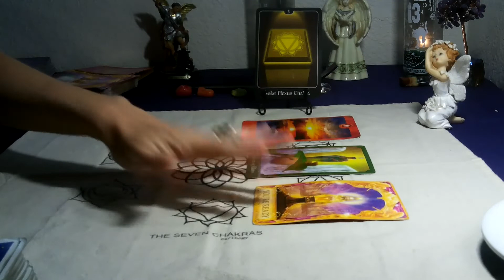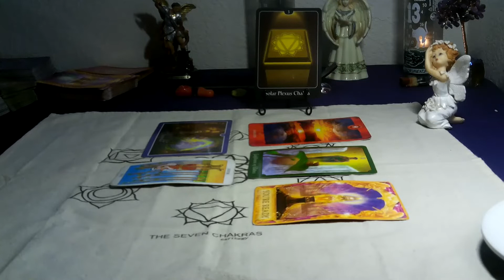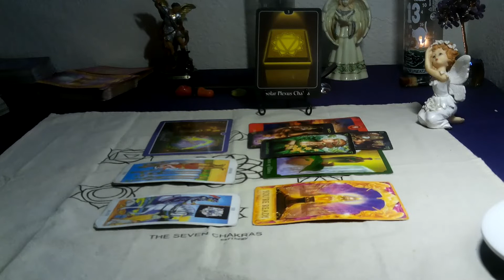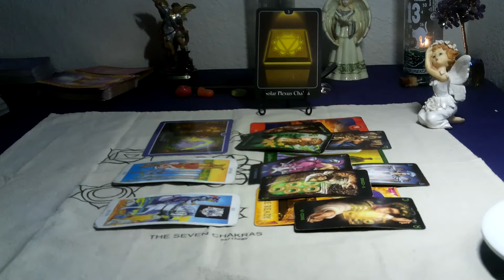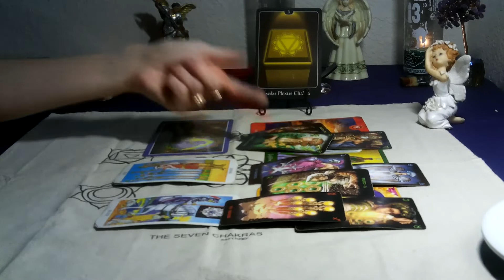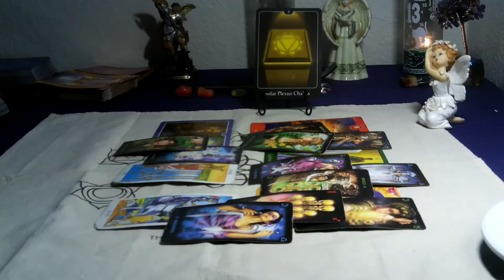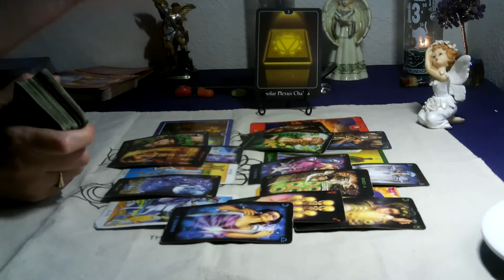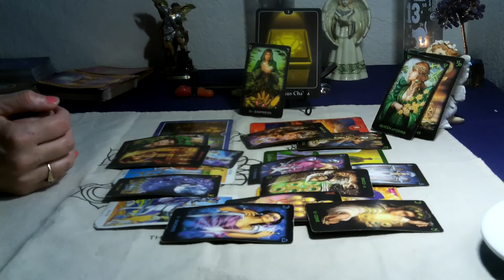SAGITTARIUS /CAPRICORN CUSP- JULY 2021 ( CHAKRA TAROT) "BIG UNEXPECTED BLESSING"